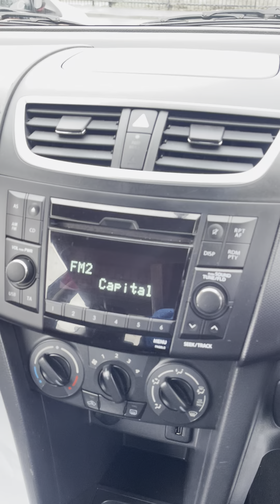2011 (11) Suzuki Swift 1.2 SZ2 3dr - clean MOT for sale